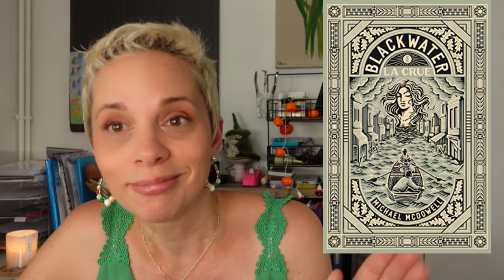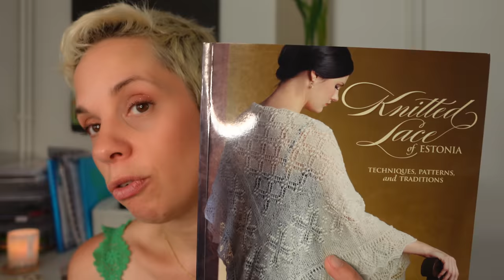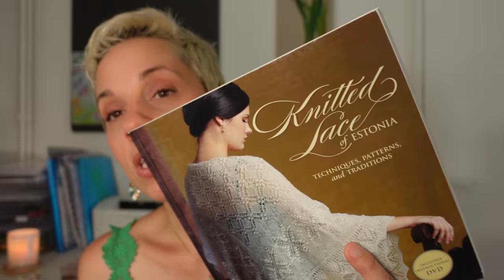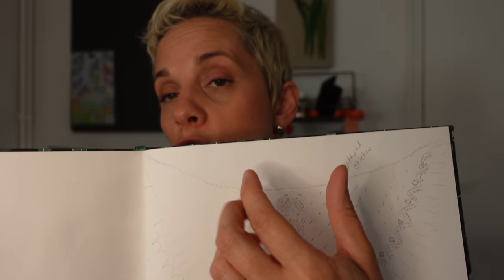Inspirations S4 Ep22 - Aventure Design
Bienvenue dans l'épisode 22 de la saison 4 d"Inspirations", mon podcast dédié au tricot et à la teinture de la laine.

Cliquez sur le "PLUS" ci-dessous pour les notes de l'épisode

Liens utiles

Merci merci merci de partager vos créations avec le hashtag tricotetstitch sur Instagram!

KALs et évènements en cours:

Fanfare des FO - Le fil du mois est ouvert sur Ravelry

Pour jouer sur Instagram

Pour participer:
- Poster une photo de votre projet fini ou en-cours sur Instagram avec tricotetstitchFOfanfarejuil2022 et/ou dans le groupe Ravelry - si vous postez dans les deux, cela double vos chances de gagner - avant le 31 juillet minuit heure de Paris.
- Pour les projets en cours déjà utilisés précédemment, vous pouvez les utiliser à nouveau à condition d'avoir avancé dessus un minimum ;-)
- A gagner ce mois ci: un écheveau du coloris du mois de l’Almanach de la Tricoteuse de Chaussettes, “Journée d'été”, base au choix. Ce prix sera attribué par tirage au sort parmi les entrées Ravelry et Instagram.

- Je tirerai le.la gagnant.e au sort début août!

00:00 | Introduction
04:57 | Mise à jour de la boutique
12:27 | Livres
21:48 | Projets
30:30 | Design

~ Almanach de la Tricoteuse de Chaussettes - Juillet 2022 ~
Coloris du mois: Journée d'été

Matériel que j'utilise pour le podcast:
Appareil photo Sony ZV-1
Trépied Neewer 2-en-1 Monopode avec Colonne Centrale Rotative 360 Degrés
Lumière LED Ring Light, 10 Pouces LED Anneau Lumière avec Trépied